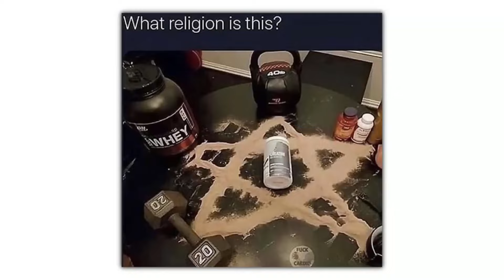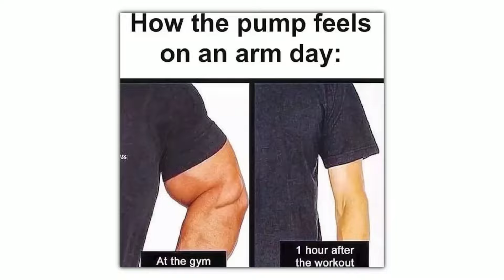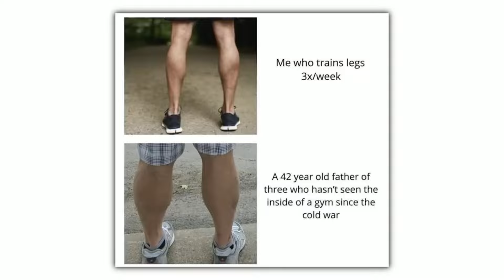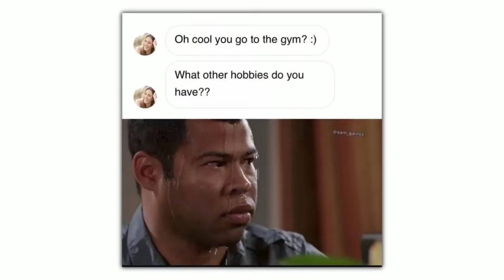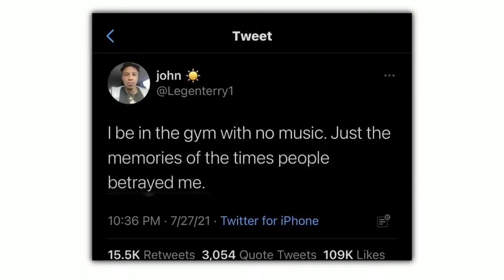Gym Memes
Welcome to Geekygrizzly's videos!